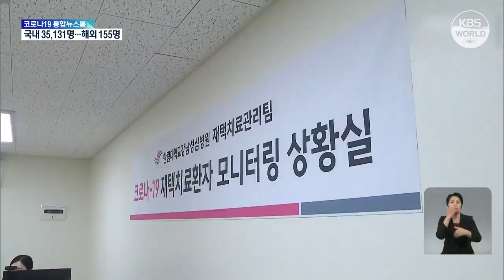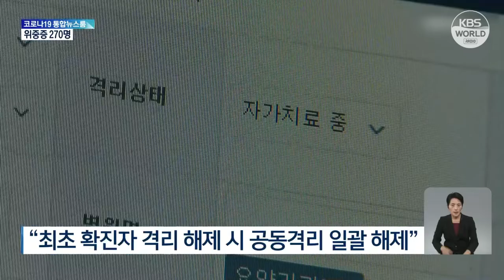Hàn Quốc ưu tiên giám sát ca mắc COVID-19 điều trị tại nhà thuộc nhóm rủi ro cao | KBS NEWS 220207